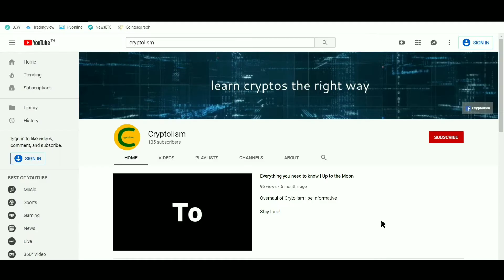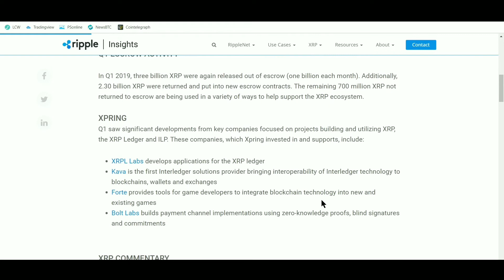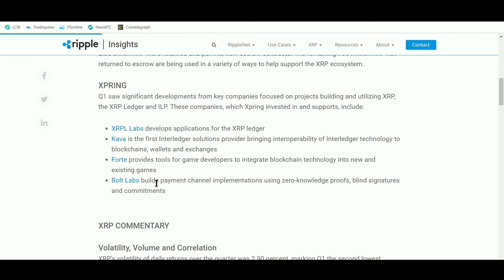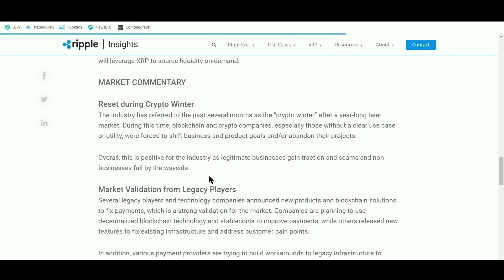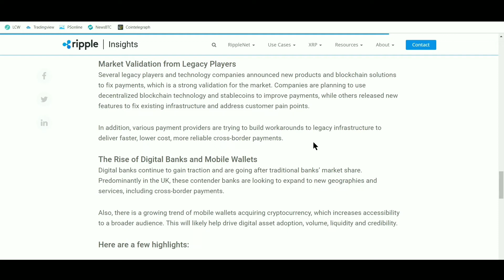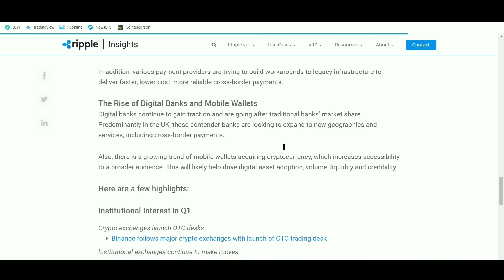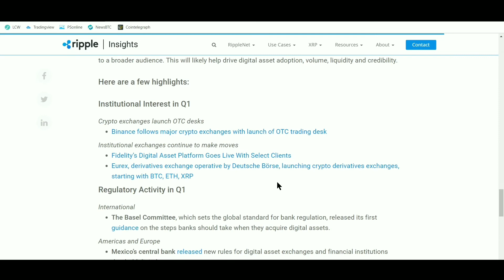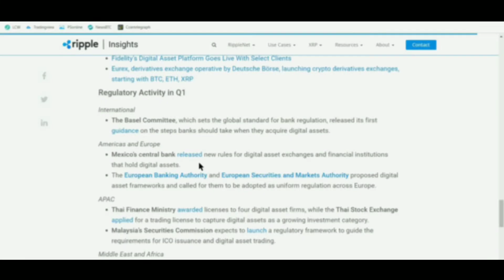รายงาน Ripple Market Report Q1Y2019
Ripple publishes the quarterly XRP Markets Report to provide regular updates on the state of the market, including quarterly programmatic and institutional strategy and sales, relevant XRP-related announcements such as Xpring and RippleNet partnerships, and commentary on previous quarter market developments. As an owner of XRP, Ripple believes in proactive transparency and in being a responsible stakeholder. Ripple urges others in the industry to follow its lead to build trust, foster open communication, and raise the bar industry-wide.